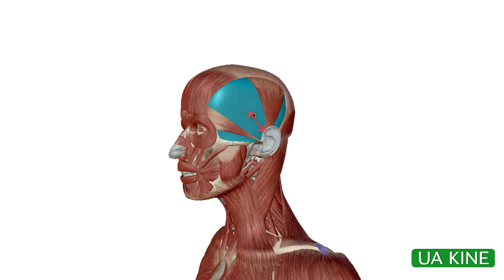Anatomía Musculo Temporoparietal - Origen función e Inervación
Revisamos la Anatomía del musculo Temporoparietal.
Para más información buscanos en uakine.com